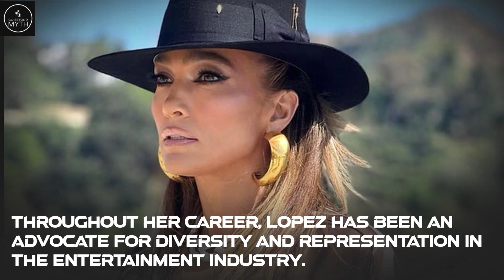Jennifer López Is A Renowned American Actress, Singer, Dancer And Producer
Jennifer Lopez, often known as J.Lo, is widely regarded as a gifted singer. Her vocal abilities, combined with her stage presence and versatility, have contributed to her success as a recording artist.

Throughout her music career, Jennifer Lopez has released numerous hit songs across a variety of genres, including pop, R&B, and Latin music. She has a distinctive and powerful voice that allows her to deliver emotional ballads and energetic dance tracks with equal dynamism.

Lopez's vocal range and control have been praised by both fans and music critics. She has a rich and expressive tone that enables her to convey a wide range of emotions and connect with listeners.

Furthermore, Jennifer Lopez's success as a singer is not solely based on her natural talent. She is also known for her hard work, dedication, and commitment to constantly improving her craft. She has honed her vocal skills and consistently delivers captivating performances on stage, often incorporating intricate dance routines and visually stunning productions.

Jennifer Lopez's gift as a singer has garnered her worldwide recognition and numerous accolades. Her ability to consistently release chart-topping hits, deliver memorable live performances, and engage audiences with her music reinforces her status as a gifted singer in the music industry.